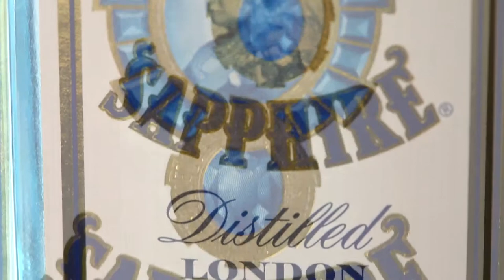Bombay Sapphire- ©Robert Large